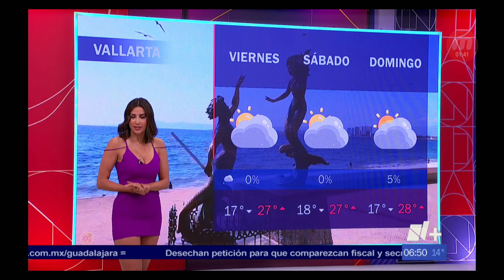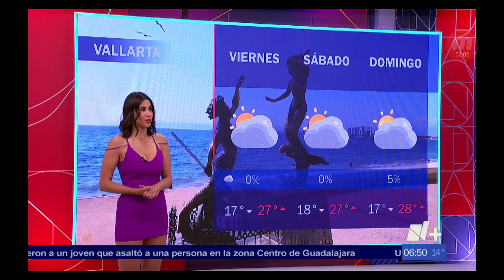Susy Almeida 2023 03 09